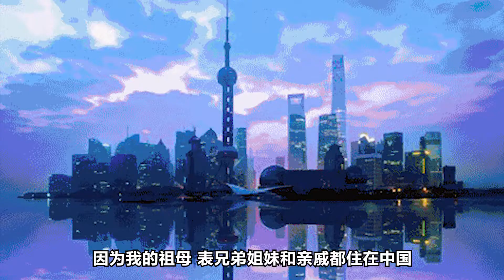如果可以长生不老，你想去这些地方吗？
你知道阿济济耶在哪吗？你去过百慕大三角洲吗？你知道地狱是什么模样吗？如果有一天你能长生不老，你想去这些地方旅行吗？各种奇思妙想，都在这一期精彩节目~